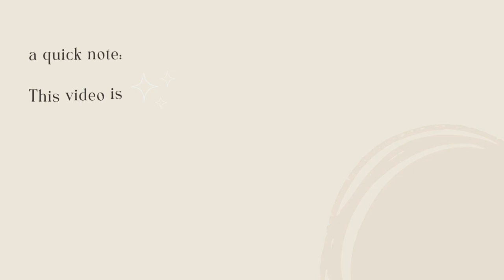Finally opening up about something I've been hiding | My Diagnosis Story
Today I'm sharing my diagnosis story.

Diagnosis, multiple sclerosis, ms